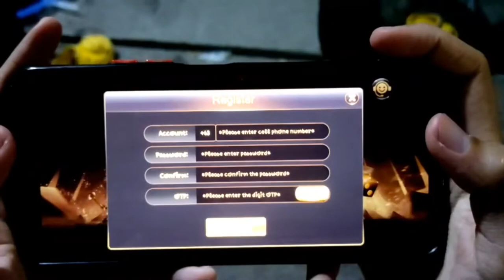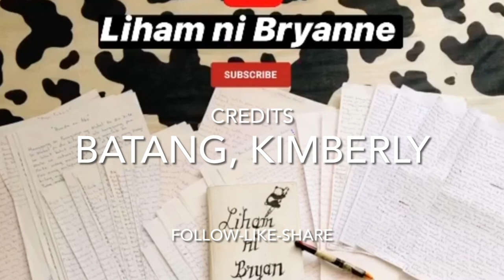Happy 3 Million Followers Batang (Kimberly Dianne Vinson Ilag Story)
"Manunula at Manunulat"

Welcome to Liham ni Bryanne YouTube Channel,

Ginawa ko po ang Liham ni Bryanne Channel, para magbigay ng dagdag na inspirasyon sa lahat ng tao sa pamamagitan ng aking mga Orihinal na Tula at mga Motivational Video!

Ang Liham ni Bryanne channel, ay nag a-upload din ng mga ginawa nito sa buhay, about family, about travel, mga libangan, nagpopromote at marami pang iba.

Ako po mismo ang sumulat, gumawa at nag-eedit ng lahat ng aking Content! Kaya magpaalam lang po sa akin kung nais nyong gamitin ito sa ibang Content!

I do not owned every music on this video!